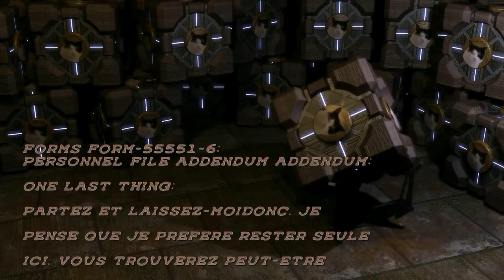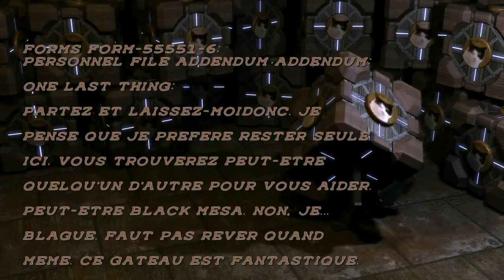Review Portal ( X360 HD )